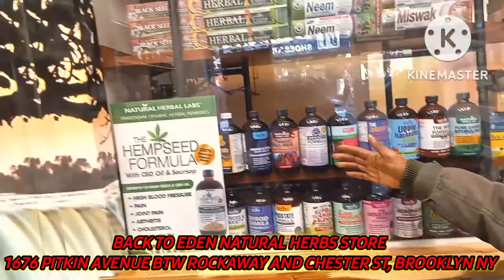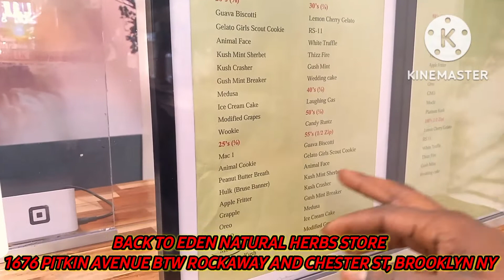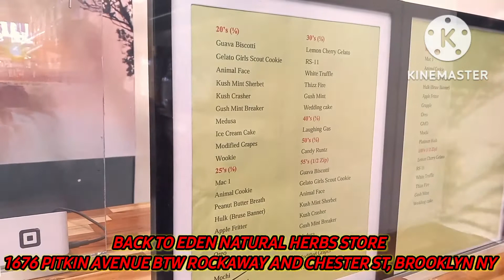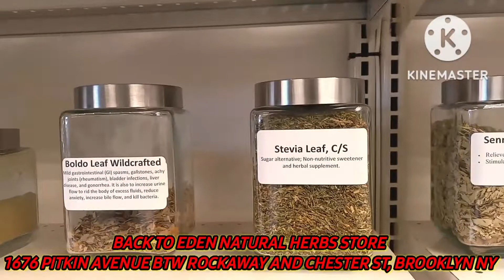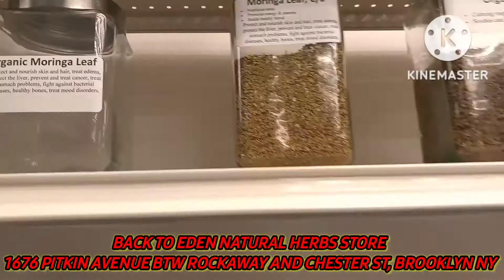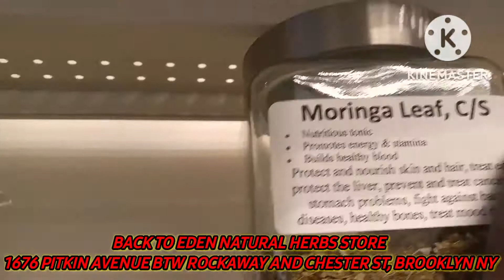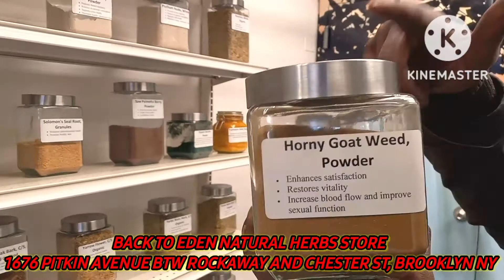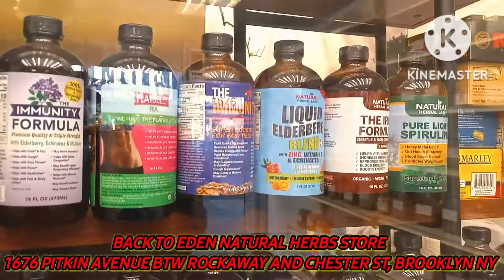BACK TO EDEN NATURAL HERB STORE... BEST HERBAL STORE IN THE WORLD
check out the products we have for sale. all herbs and powders is $4.99 and ounce! stop by today if in the area, website coming soon